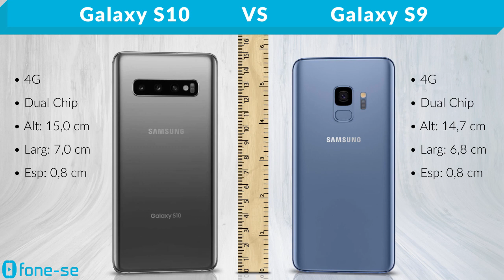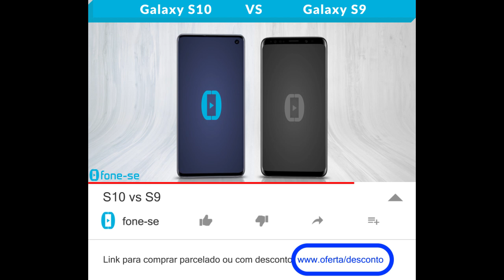S10 vs S9 (Comparativo)